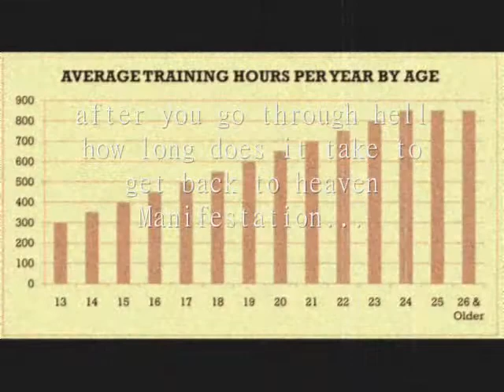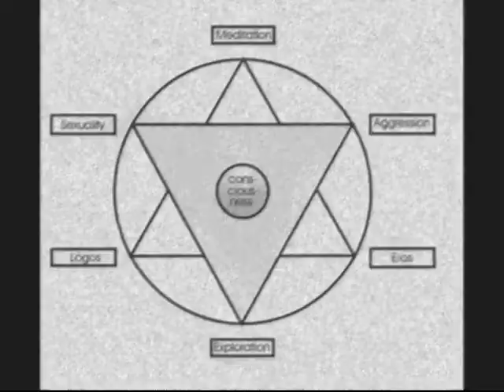DJ Elektrinate - Manifestation Of The Mind